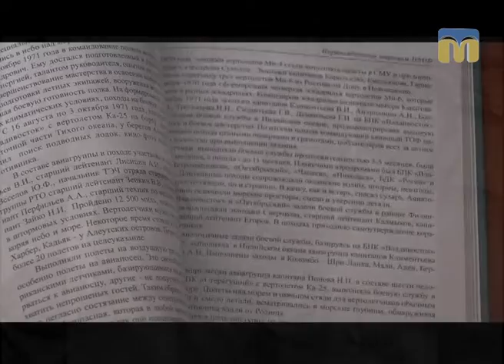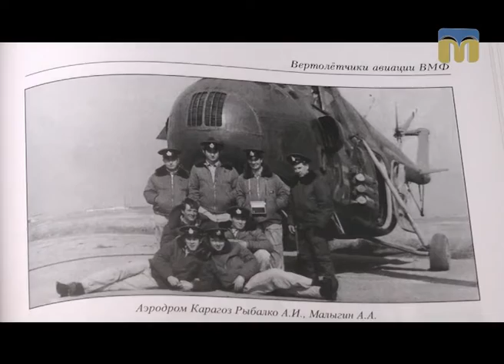Пам’ять священна. Валерій Соловйов - 04.06.2017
Спогади льотчика-снайпера, полковника Валерія Соловйова про військову службу.
Частина друга.